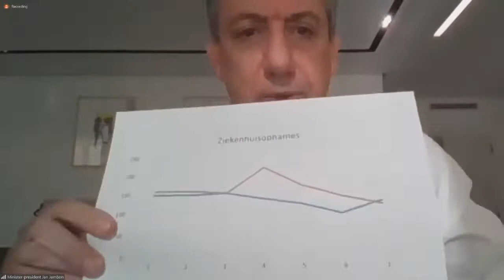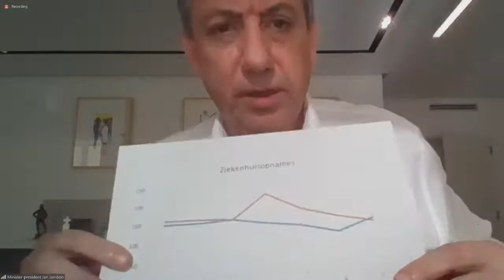02-03-2021 - middagvergadering (FIN)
Vergadering Commissie voor Algemeen Beleid, Financiën, Begroting en Justitie. De agenda van deze vergadering vindt u op